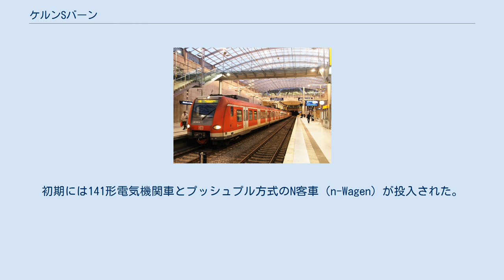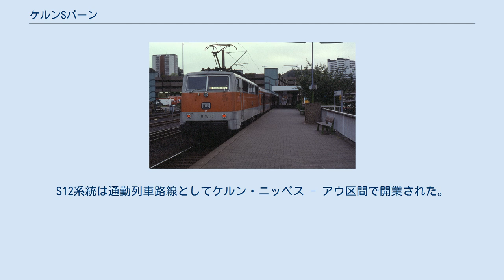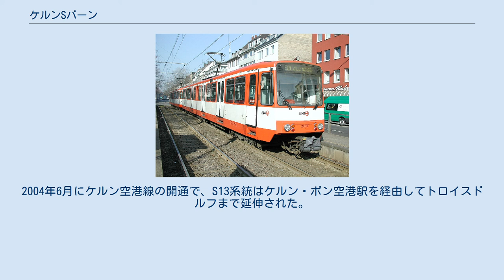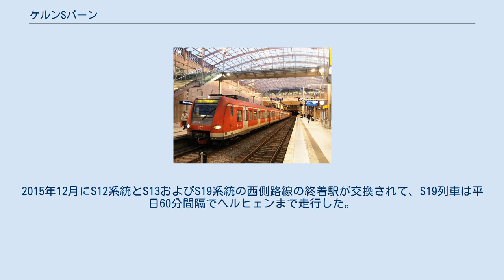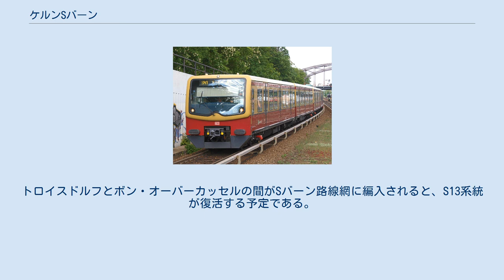ケルンSバーン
ライン＝ルールSバーン
ケルンSバーン（ドイツ語: S-Bahn Köln）はノルトライン＝ヴェストファーレン州のSバーン交通網の南側部分であり、運用範囲はライン＝ジーク運輸連合領域に及んでいる。
2005年からこのSバーンシステムはDBレギオが「Sバーンケルン」と明示して、他の文献では「ライン＝ジークSバーン」とも表示されている。
 S23系統を除外する全ての系統列車は幹線であるケルン・ハンザリング - ケルン見本市＝ドイツ区間に運行されており、区間の両端にはSバーン用途の高架線路が設置された。
S12系統の市外区間とS23系統の場合を除いて、Sバーン列車は平日には20分間隔で運行されている。
現在ケルンSバーンの系統は次のように運営されている。
 ライン＝ルールSバーンのS6系統はケルンSバーンの相当な部分と重なっている。
普通列車系統であるRB25はSバーン路線網の部分とみなされている。
RB23系統はS23系統と直通運転で連結されている。
 1975年6月1日にS11系統がまずケルン・コルヴァイラー - ベルギシュ・グラートバッハ区間で導入された。
Sバーン列車運行のための電力供給施設はケルン・ミュールハイム - ベルギシュ・グラートバッハ区間で備えられた。
 ケルン・ロンゲリヒ駅からSバーンの新線が分岐して、ヒォルヴァイラー町へ続く。
1977年5月S11系統はヒェルヴァイラー北駅まで延長された。
初期には141形電気機関車とプッシュプル方式のN客車（n-Wagen）が投入された。
 ベルギシュ・グラートバッハ駅で待機するS11列車（1989年） 1984年にシティーバーン系統が廃線危機に瀕したケルン・カルク - オーバーラト線、オーバーラト - ディーリングハウゼン区間およびディーリングハウゼン - グンマースバッハ区間に導入され、218形ディーゼル機関車と改造されたN客車がオレンジ色・灰白色の「ポップ配色（Pop-Farbschema）」の塗装で運行された。
シティーバーンの試験運営の成功は非電化Sバーンの計画に影響を与えた。
1980年末までS11系統はケルン・ヴォリンゲン、ノイスの経由でデュッセルドルフまで延長された。
当時にX客車（x-Wagen）と111形電気機関車が新たに投入された。
 1985年6月2日にSバーンのコルヴァイラー線がヴォーリンゲン駅まで延長されて、S11列車はノイス駅まで走行することとなった。
 1985年3月ホーエンツォレルン鉄道橋の拡張工事が開始されて、2本の線路、3.5 m幅の人道・自転車道が追加で建設された。
工事は1989年に完了して、見本市＝ドイツ駅で拡張されたSバーン乗降場と連結された。
1990年5月にケルン・ハンザリング駅がケルン都市鉄道の乗り換え駅として開業された。
 1991年6月2日にS6系統がケルン・ハンザリングまで延長された。
S12系統は通勤列車路線としてケルン・ニッペス - アウ区間で開業された。
アウ - ジーゲン区間でS12列車は普通列車に転換され、続いて走行した。
 S6系統およびS11系統には111形電気機関車とX客車（x-Wagen）が投入され、S6系統は後で143形電気機関車で運営された。
2000年5月から423形電車がS12路線に段階的に既存の車両を置き換えた。
 ケルン空港駅で停車するS13列車 ケルン - アーヘン線の高速化と共にSバーン緩行線がハンザリング - デューレン区間に建設された。
2002年12月15日にデューレンとケルン・メッセ/ドイツ駅の間でS13系統が新設された。
 2003年に多数のジーク線乗降場が高く改修されて、緩行線はフィングスト分岐点とシュタイン町の区間に建設された。
2004年6月にケルン空港線の開通で、S13系統はケルン・ボン空港駅を経由してトロイスドルフまで延伸された。
 2005年8月ケルン世界青少年の日のキッカケにドイツ鉄道は路線案内および時刻表に、2008年から車両にも「ケルンSバーン」表示を使用している。
2009年12月にライン＝ルールS7系統が廃止されて、S11列車はデュッセルドルフ空港まで走行することとなった。
 2014年12月からS13列車はラッシュの時間帯にS19列車としてホレム - ヘネフ区間で運行されていた。
S13系統はケルン・エーレンフェルト駅まで延長された。
2015年12月にS12系統とS13およびS19系統の西側路線の終着駅が交換...